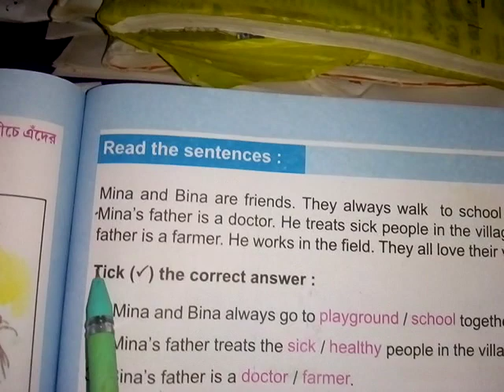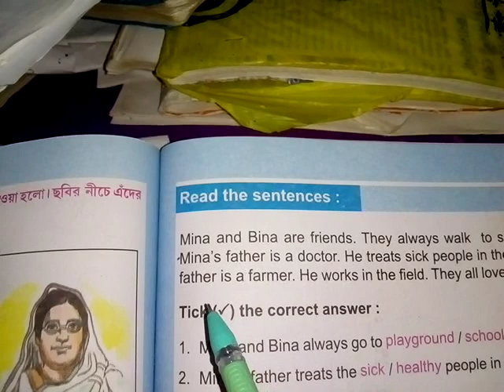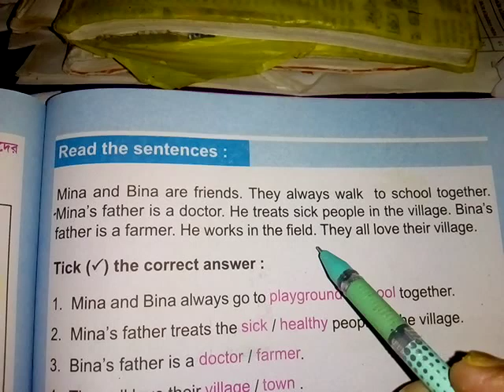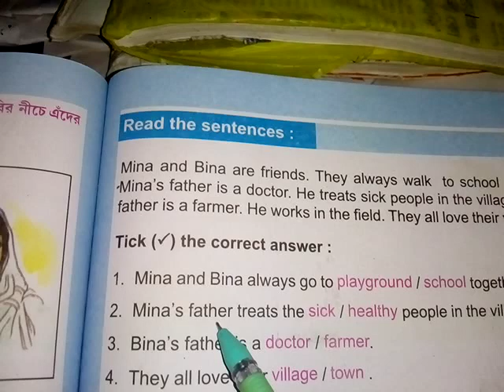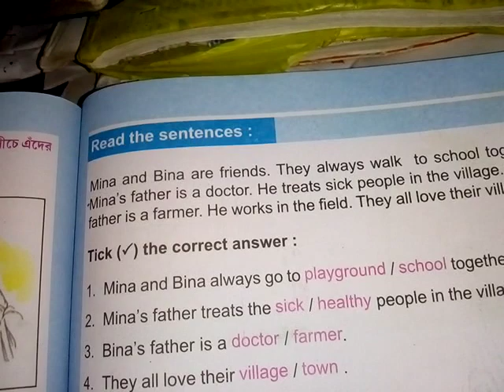Amar boi class 2 page 155